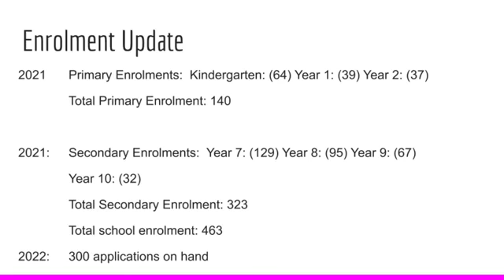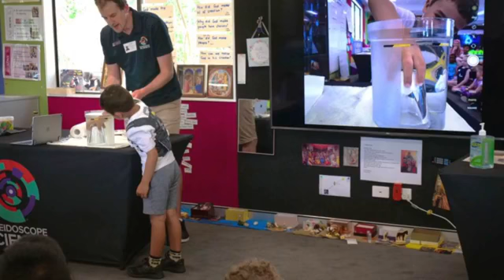Parent Education Network November 2020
Principal's update and live Q and A with Principal Mark De Vries, Daryl Castellino (Assistant Principal), Stephanie Musgrave ( Instructional Coach Primary), Georgia Fitzalan (Kindergarten Teacher)